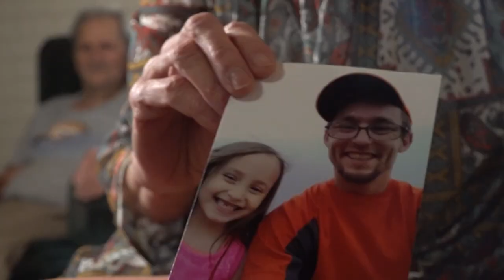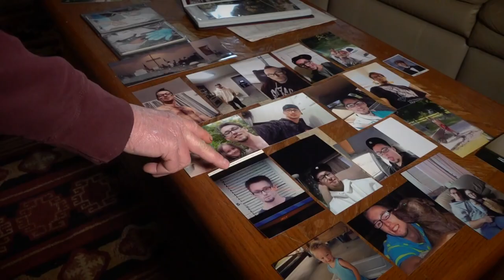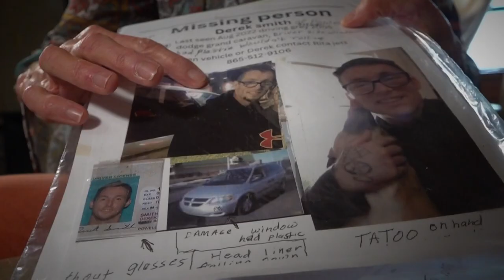The Vanished | Derek Smith still reported missing, despite van being located in Powell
The Knox County Sheriff's Office said Derek Smith was last seen in August, inside his vehicle in Powell.